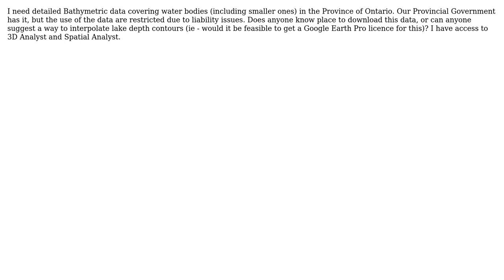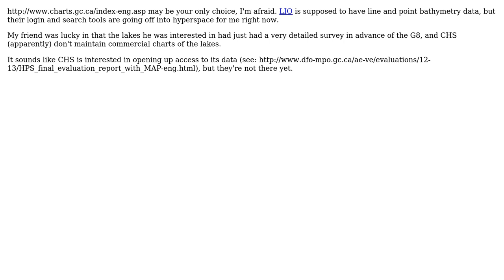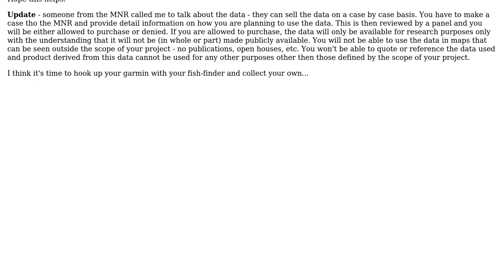GIS: Where can I get detailed Bathymetry data for Ontario (2 Solutions!!)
GIS: Where can I get detailed Bathymetry data for Ontario

With thanks & praise to God, and with thanks to the many people who have made this project possible! | Content (except music & images) licensed under CC BY-SA | Music | Images & others | With thanks to user scruss user PolyGeo user Jakub Sisak GeoGraphics user Dano and the Stack Exchange Network Trademarks are property of their respective owners. You are responsible for your own actions.